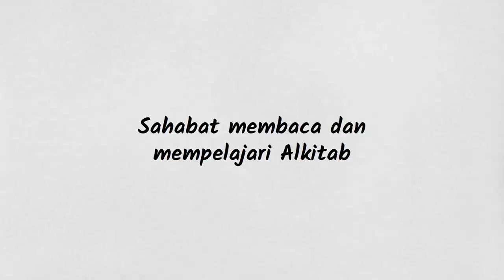Alkitab dalam Hati - Yeremia 31:33-34 - Renungan Alkitab